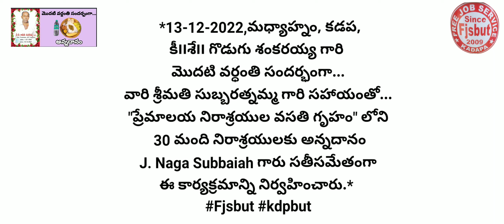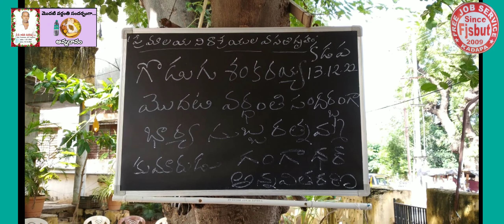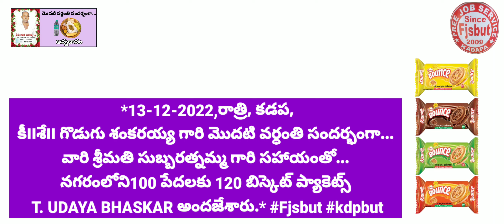13-12-2022,మధ్యాహ్నం, కడప, కీ౹౹శే౹౹ గొడుగు శంకరయ్య గారి మొదటి వర్ధంతి సందర్భంగా...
*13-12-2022,మధ్యాహ్నం, కడప, కీ౹౹శే౹౹ గొడుగు శంకరయ్య గారి మొదటి వర్ధంతి సందర్భంగా...వారి శ్రీమతి సుబ్బరత్నమ్మ గారి సహాయంతో...°ప్రేమాలయ నిరాశ్రయుల వసతి గృహం" లోని 30 మంది నిరాశ్రయులకు అన్నదానం J. Naga Subbaiah గారు సతీసమేతంగా ఈ కార్యక్రమాన్ని నిర్వహించారు.*

*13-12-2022,రాత్రి, కడప, కీ౹౹శే౹౹ గొడుగు శంకరయ్య గారి మొదటి వర్ధంతి సందర్భంగా...వారి శ్రీమతి సుబ్బరత్నమ్మ గారి సహాయంతో...నగరంలోని100 పేదలకు 120 బిస్కెట్ ప్యాకెట్స్ T. UDAYA BHASKAR అందజేశారు.*